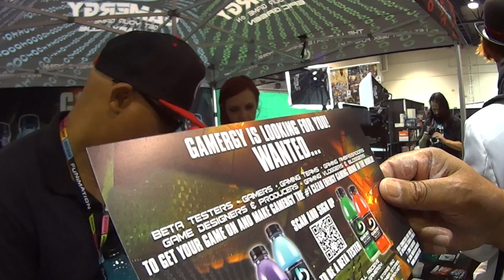Entertainment Spotlight - Gamergy Energy Drink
Are you looking for a new energy drink for your gaming session? Look no further, we talk to Gamergy at the 2016 LVL UP EXPO in las vegas.